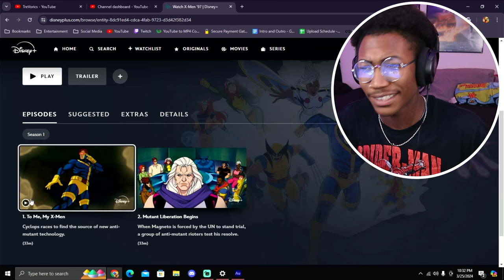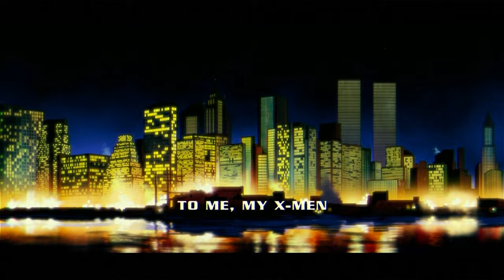I Finally Watched X-Men '97 and...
Watching: X-Men '97 Episodes 1 & 2